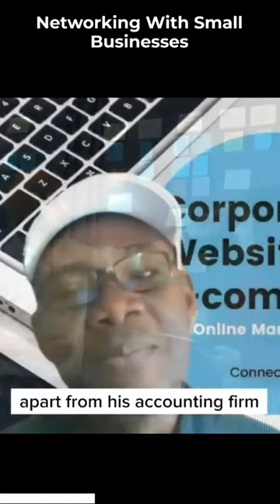Networking With Small Businesses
Unlock the hidden power of SEO and conquer the digital landscape! Join us as we dive into the wild world of Search Engine Optimization, where we'll teach you the art of networking with small businesses. Get ready for a rollercoaster ride of witty strategies, expert tips, and hilarious moments as we unravel the secrets to skyrocketing your online presence. Let's join forces, bring out the big guns, and leave your competitors in the dust! Buckle up, because SEO just got a whole lot cooler!